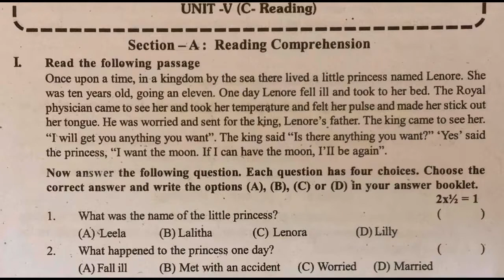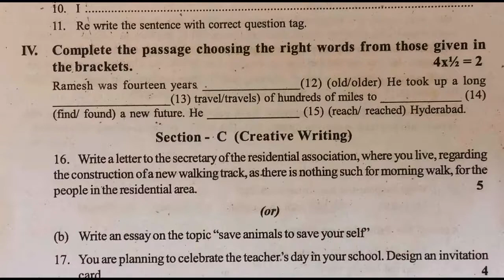fa2 question paper fa2 test paper fa2 English exam fa2 class 10 English formative assessment fa2